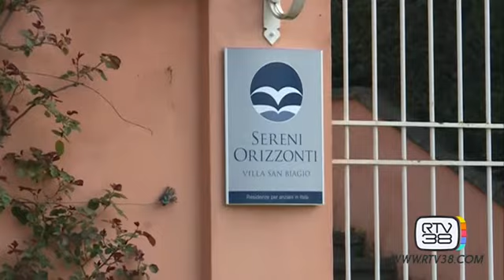RSA COMMISSARIATE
RTV38